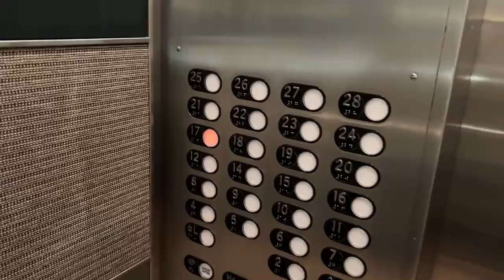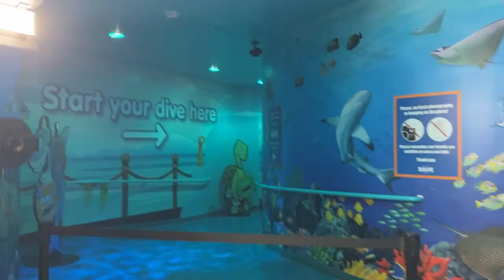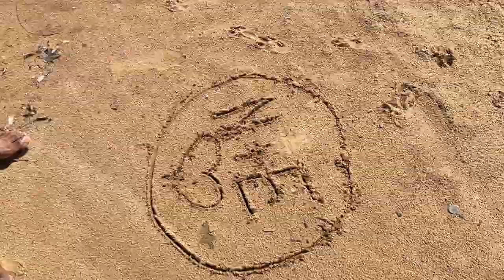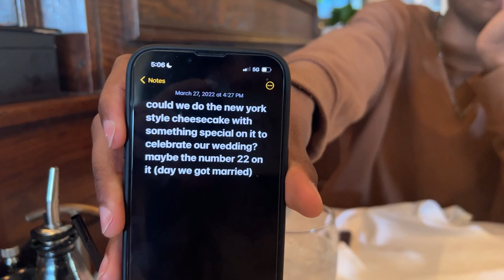HONEYMOON VLOG / Indoor Skydiving, Waterpark, Gondola Ride & So Much More!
We had the most wonderful staycation honeymoon ever! We couldn't even tell you how much fun we had. Absolutely recommend if you're honeymooning on a budget. :)

Amazon Storefront

Musician: iksonmusic

Musician: LiQWYD

Musician: iksonmusic